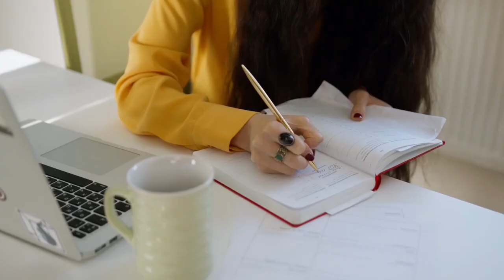Sigma Female, The Lone Wolf | Psychology2go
It is difficult to hear people talk about the sigma female because she is a rare gem that makes up only 0.9% of the population. The sigma female AKA the lone she-wolf is the ideal woman everyman wants. She is supportive, understanding—calm, respectful—kind, creativity—loyal, and a good listener.

If you want to know more about Sigma Female/Women, do checkout following videos.